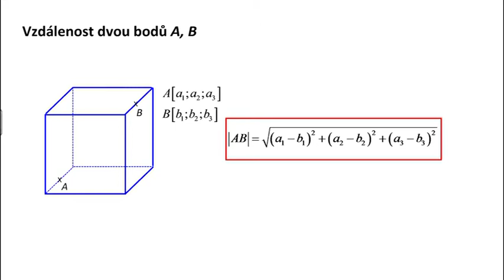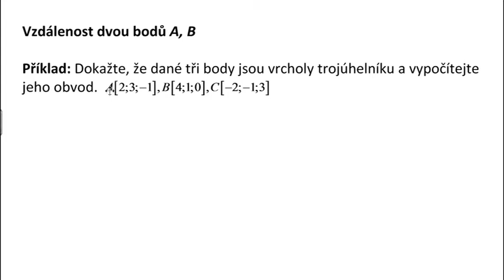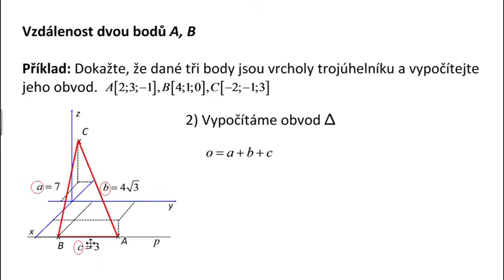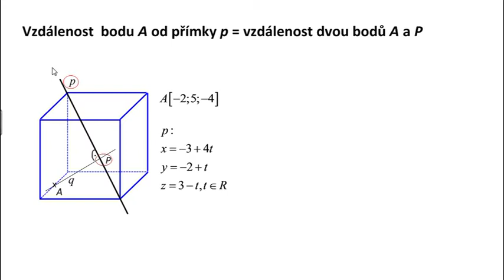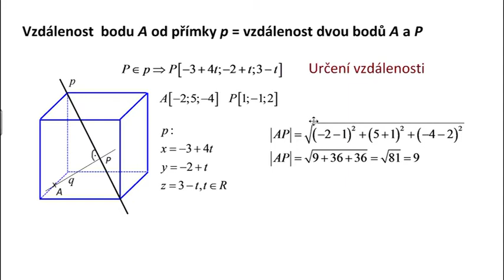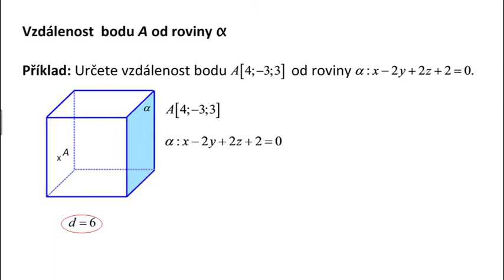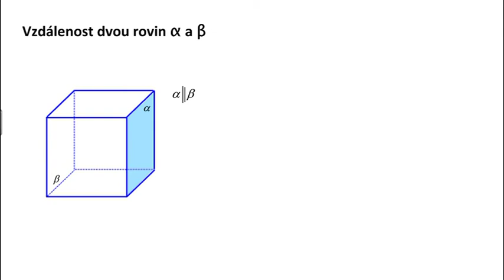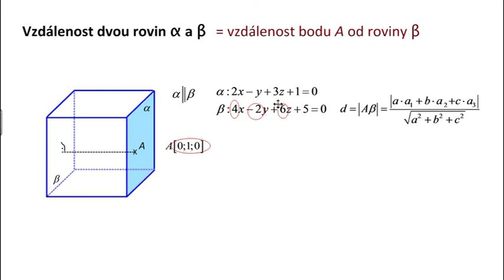Ri121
Metrické úlohy v prostoru II. Vzdálenost dvou bodů, bodu od přímky a bodu od roviny.